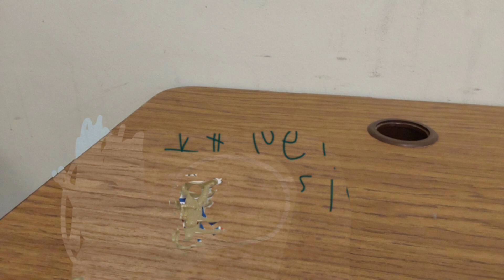3-30-23 Paul flyby